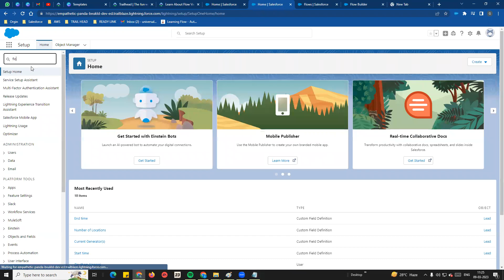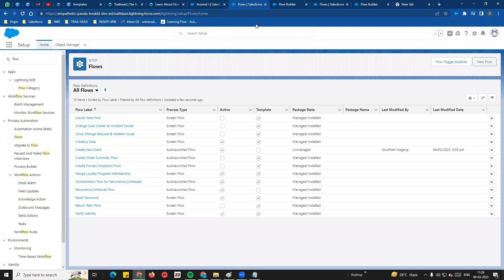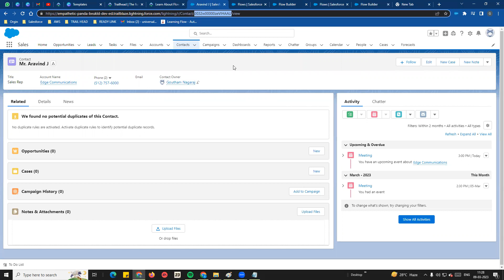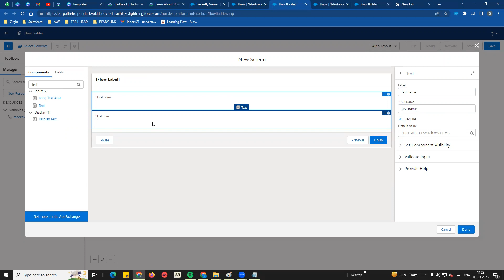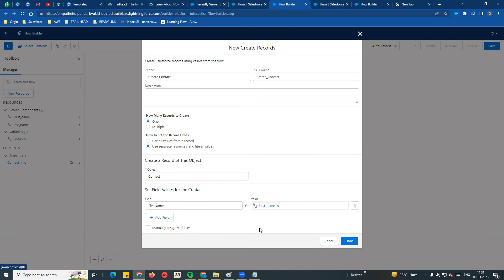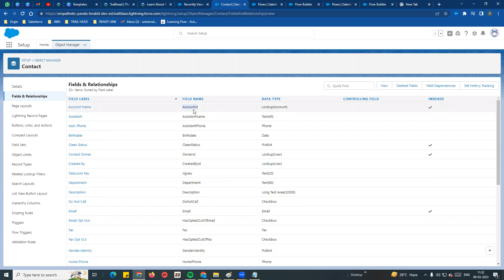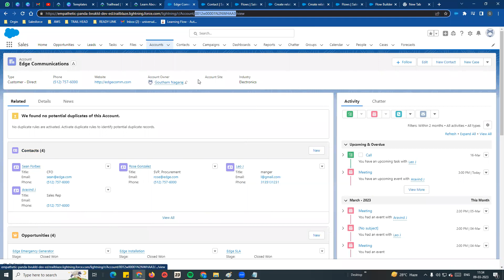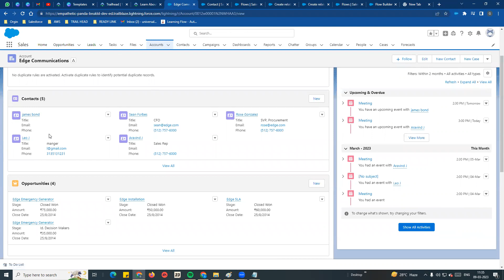01 Screen Flow Scenario Create a Contact Record related to Account using Screen Flow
01 Screen Flow Scenario - Create a Contact Record related to Account using Screen Flow and Debug it

Salesforce developer
Salesforce developer beginner
What is salesforce developer
Salesforce developer tutorial
Salesforce developer roadmap
Salesforce developer course
Trailhead salesforce developer beginner
Salesforce developer salary in india
build your developer career on salesforce
what is salesforce
salesforce tamil
salesforce company
Salesforce internship
salesforce jobs
salesforce trailhead
salesforce explained
salesforce developer
salesforce developer beginner
salesforce developer interview questions and answers
salesforce developer interview
salesforce developer tutorial
Salesforce developer experience quick look
salesforce developer roadmap
salesforce developer projects for practice
salesforce developer internship
salesforce developer catalyst trailheadsalesforce development
salesforce development projects
salesforce development interview questions and answers
salesforce development videos for beginners
how to start salesforce trailhead
salesforce roadmap
salesforce developer tamil
salesforce company
salesforce developer vs software developer
salesforce developer future scope
salesforce developer coding
salesforce developer skills
how to start salesforce career
how to start salesforce internship
how to start salesforce development
how to start salesforce certification exam online
how to start salesforce freelancing
how to start salesforce company
how to start salesforce admin career
how to start salesforce cli
how to open salesforce inspector
salesforce development basics
salesforce development videos
salesforce administrator job

Salesforce developer in tamil
Salesforce developer beginner in tamil
What is salesforce developer in tamil
Salesforce developer tutorial in tamil
Salesforce developer roadmap in tamil
Salesforce developer course in tamil
Trailhead salesforce developer beginner in tamil
Salesforce developer salary in india in tamil
build your developer career on salesforce in tamil
what is salesforce in tamil
salesforce tamil
salesforce company in tamil
Salesforce internship in tamil
salesforce jobs in tamil
salesforce trailhead in tamil
salesforce explained in tamil
salesforce developer interview questions and answers in tamil
salesforce developer interview in tamil
Salesforce developer experience quick look in tamil
salesforce developer internship in tamil
salesforce developer catalyst trailheadsalesforce development in tamil
salesforce development projects in tamil
salesforce development interview questions and answers in tamil
salesforce development videos for beginners in tamil
how to start salesforce trailhead in tamil
salesforce roadmap in tamil
salesforce developer tamil
salesforce developer vs software developer in tamil
salesforce developer future scope in tamil
salesforce developer coding in tamil
salesforce developer skills in tamil
how to start salesforce career in tamil
how to start salesforce internship in tamil
how to start salesforce development in tamil
how to start salesforce freelancing in tamil
how to start salesforce company in tamil
how to start salesforce admin career in tamil
how to start salesforce cli in tamil
how to open salesforce inspector in tamil
salesforce development basics in tamil
salesforce development videos in tamil
salesforce administrator job in tamil